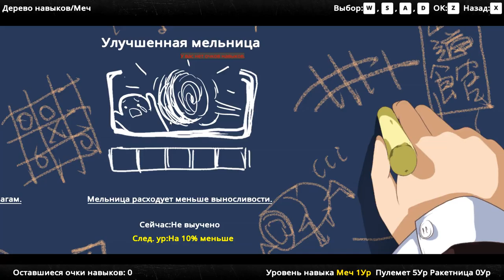Dead Or School, Part 008, Shinjuku